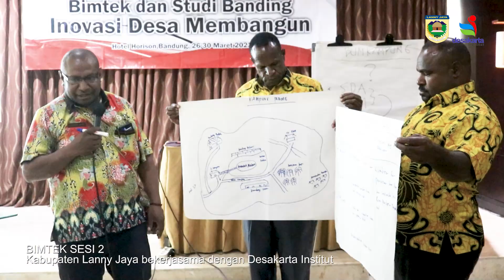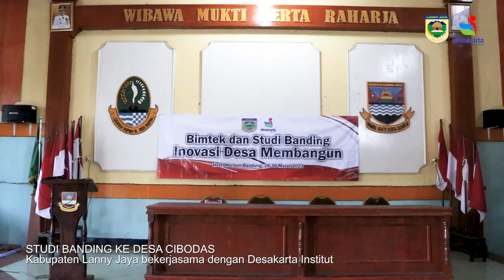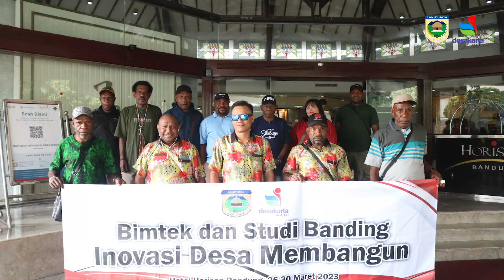Belajar Bersama Ekonomi Desa Dengan DPMK Lanny Jaya